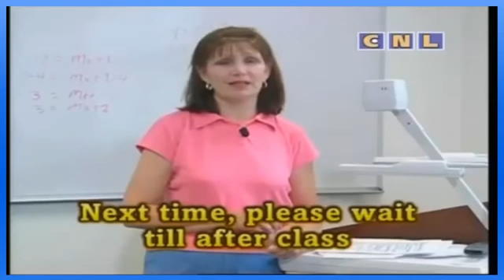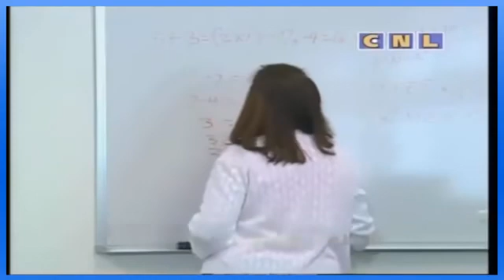middle school english